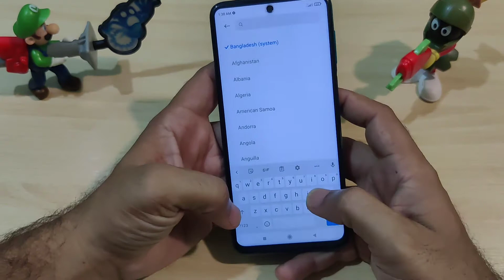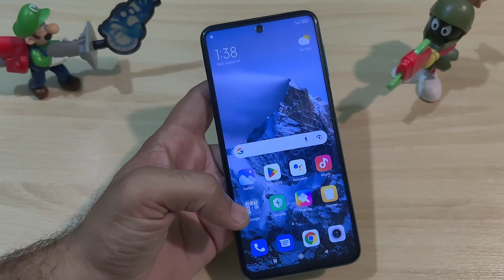Mi Redmi Note 9 Pro Region change Themes Not showing how to change hindi